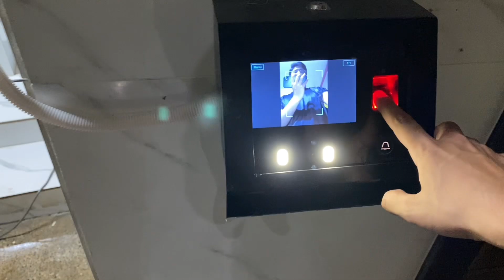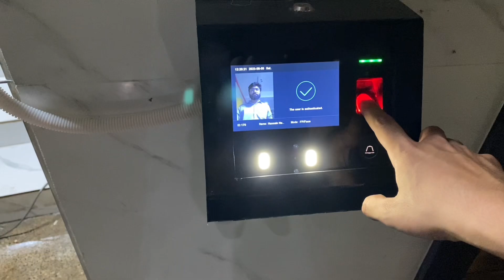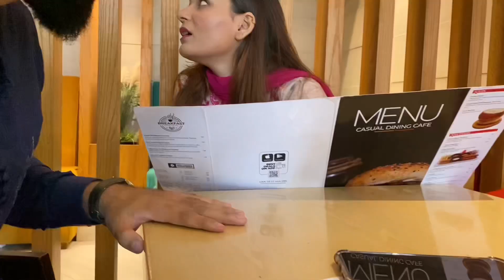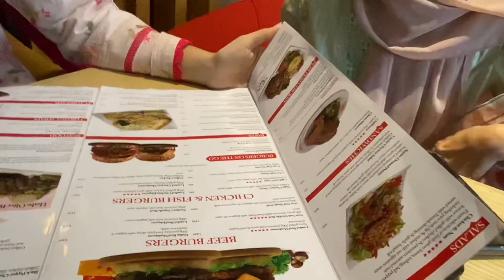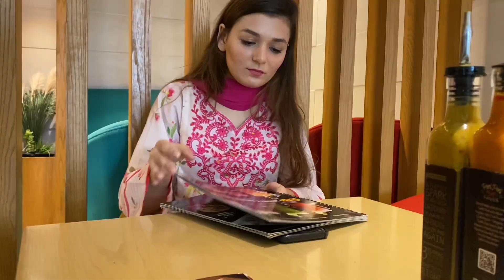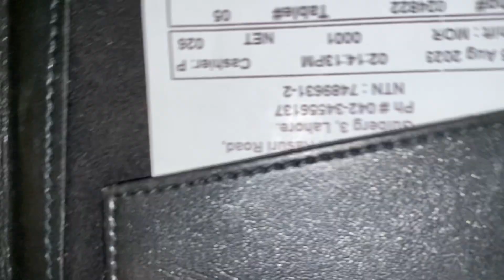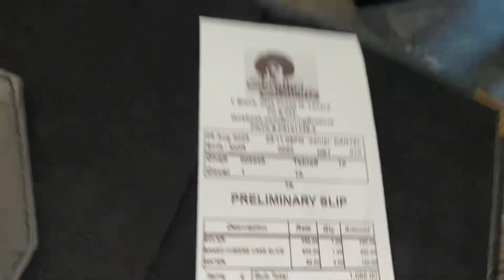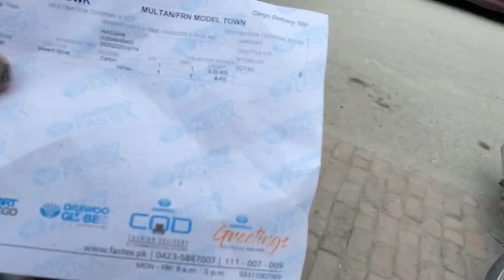Reviewing Tayto Cafe Lahore & Burning Brownie with Friends | PTI VS PMLN Fans Fight 😂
🎉 Join us on this incredible rollercoaster of a day as we embark on a sudden plan with our crazy group of friends! We decided to make the most of our weekend by heading to Tayto, where laughter and teasing abound as we share delightful anecdotes and jokes, making unforgettable memories.

🍔 Hungry after our shenanigans at Tayto, we set our sights on the best cheesecake in Lahore. You won't believe the ecstasy on our faces as we indulge in the creamy, heavenly goodness, savoring each bite and creating our own delectable taste review!

🚨 In the midst of our fun, we couldn't ignore the shocking news of Imran Khan's arrest scenes in Lahore! Though the situation is serious, our group found a way to discuss it with thoughtfulness while maintaining our upbeat spirits, reminding ourselves to stay aware of the world around us.

🚍 Later, we hit the Daewoo terminal with excitement to receive a surprise package of mangoes sent from our dear friend in Multan! The sweet aroma of fresh mangoes lifted our spirits, and we even turned it into a playful contest to see who could peel the juiciest mango slice.

📈 This action-packed day with our friends was an absolute blast, full of laughter, love, and unexpected twists. We can't wait to relive these wonderful moments and share them with the world!